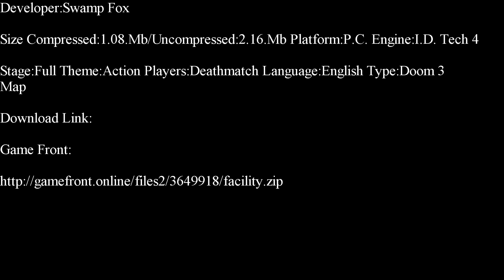Doom 3-Facility Part 1